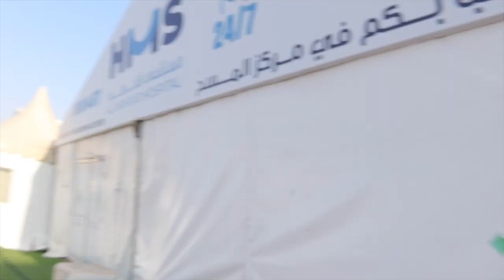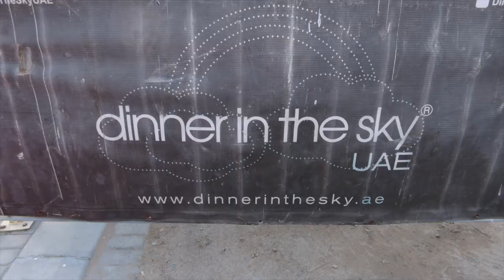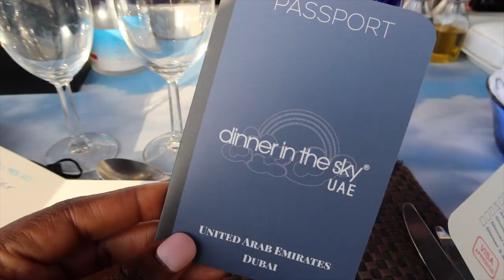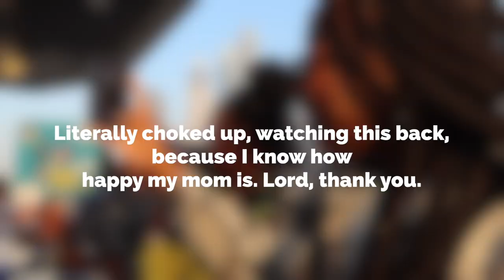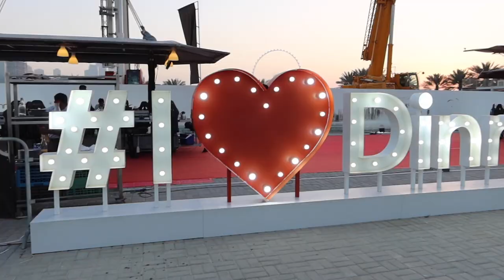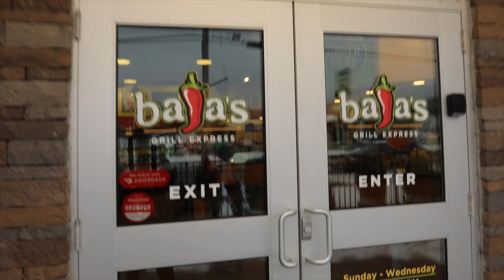DUBAI TRAVEL VLOG #56: DINNER IN THE SKY, GOLD SOUK, SHOPPING, UNITED ARAB EMIRATES PT 3 |MenaAdubea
Yo yo! Make sure you watch parts 1 and 2 of the Dubai Vlog! We were there from Monday to Thursday night (our flight was at 1:00am on Friday). Def a trip to remember! I've placed timestamps in the description box so that you can jump around, as needed! This last part is short and sweet. OMG - dinner in the sky was absolutely breathtaking. We did the sunset one, around 530p.

⋙ Pants are Shein and Top is Fashionnova - all from last year. No link, sorry.
⋙ Black and White Shacket
⋙ Black Bodysuit
⋙ Travel booked on Expedia

-- SENDING A PACKAGE? --
Mena Adubea

1 Peter 3: 3 - 4